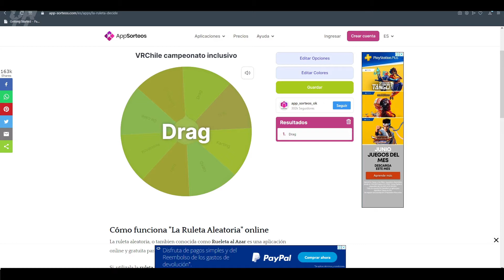Assetto Corsa #267 con VRChile - Campeonato multidisciplinario Drag 4 de 11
Sin derecho de autor, con derecho a reconocimiento!